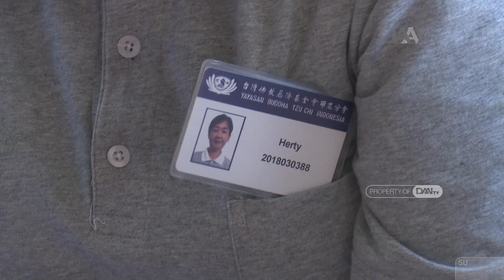Galang Hati Bervegetarian | Bulan Tujuh Penuh Berkah